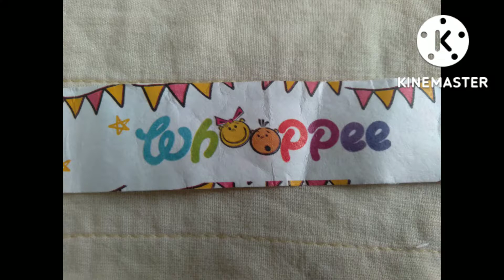Whoppee 4th day experience friendship day celebration